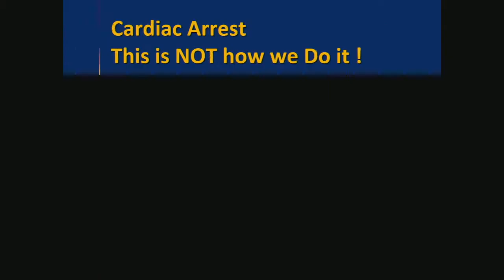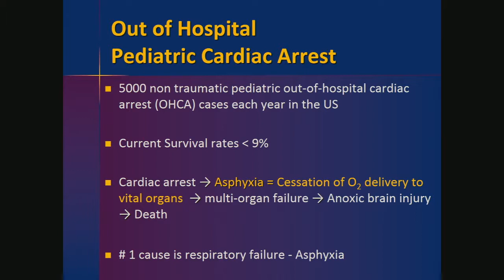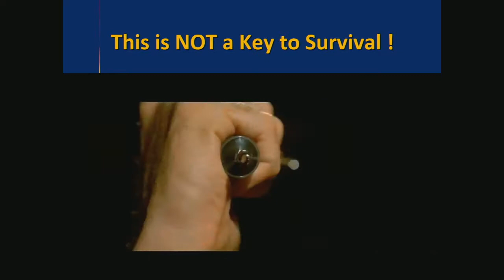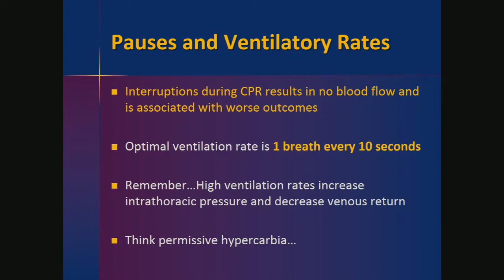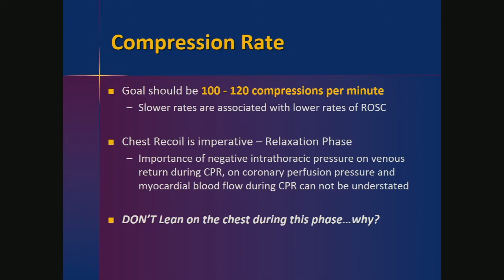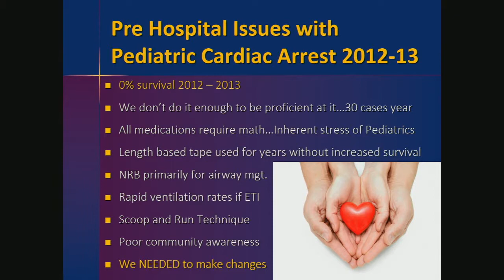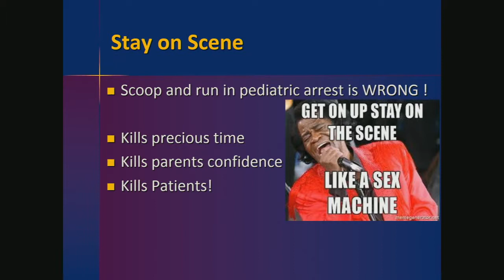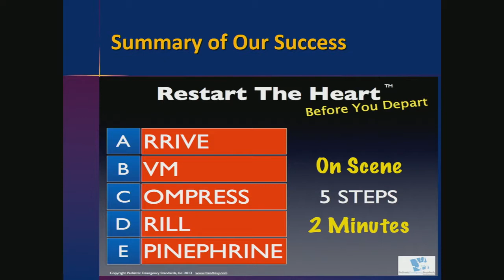Improving outcomes in Pediatric Cardiac Arrest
SAEM18
Paul Banerjee, DO